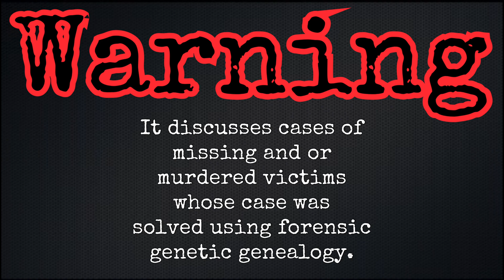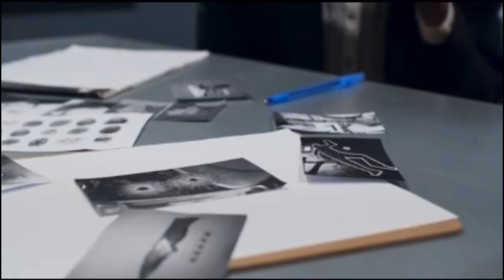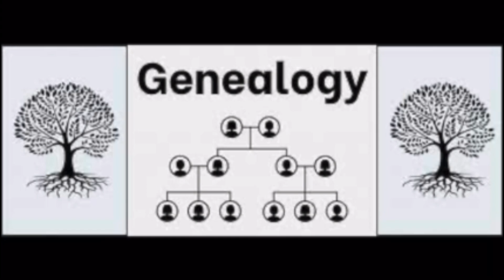￼Jane Doe & Perpetrator found using forensicgeneticgenealogy (Dade County, Georgia)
A Jane doe found in winter of 1989 is identified as well as the perpetrator found via forensicgeneticgenealogy.

Voice: DeScript